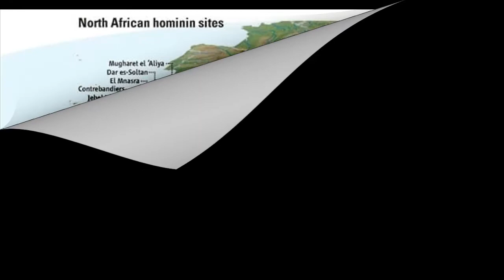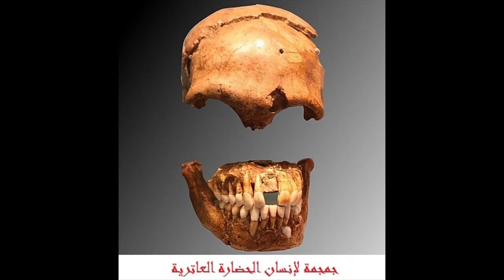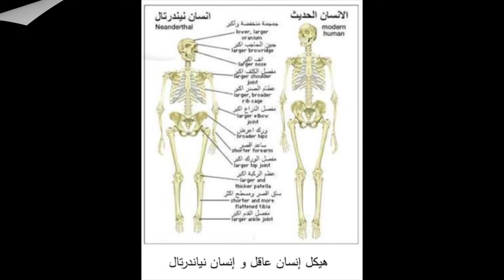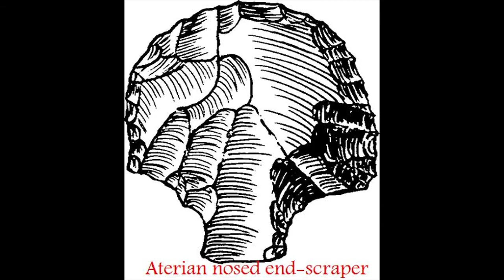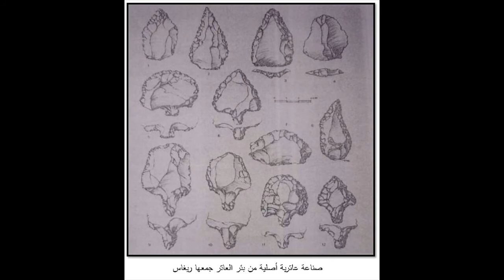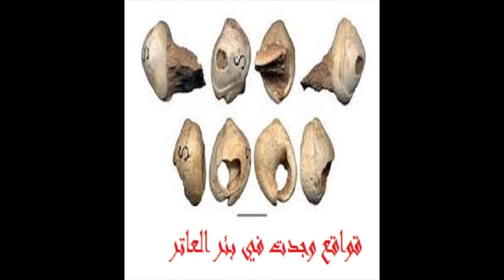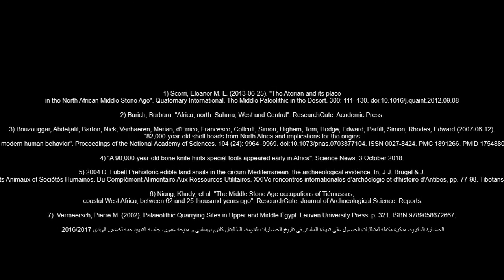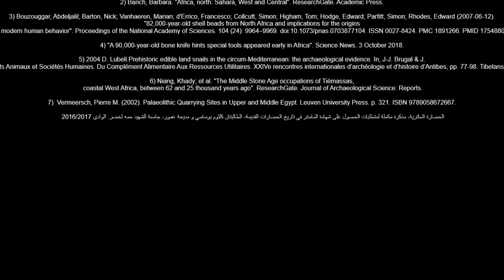الحضارة العاترية الجزائرية حضارة العصر الحجري الوسيط المنسية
الحضارة العاترية الجزائرية، حضارة مغمورة سبقت ظهور فرنسا و حضارات ما قبل الميلاد بمئات آلاف السنين!
قبل ظهور حضارة بلاد الرافدين و الحضارة المصرية و حضارة بلاد السند و الحضارة الصينية و حضارة المايا و الآنكا، و حتى قبل قيام الإمبراطوريات العظمى القديمة كالسومرية و الأكادية و البابلية و الآشورية و الكلدانية و الفارسية و اليونانية و الرومانية و النوميدية و الحضارة العربية طويلة الوجود، بل و حتى قبل ظهور دولة فرنسا إلى الوجود التي يدعي مؤرخوها و رؤساءها أن الأمة الجزائرية ليس لها وجود؛ ظهرت إلى الوجود -و بالضبط قرب موقع من مدينة بئر العاتر و هي دائرة تابعة إقليميا لولاية تبسة الجزائرية- حضارة في نهاية العصر الحجري القديم و بداية العصر الحجري الوسيط و التي ترجح أن تكون هي أم  حضارة الطاسيلي المنسية.
الحضارة العاترية The Aterian Civilization، تعتبر من أقدم حضارات الإنسان العاقل إلاّ أنها لم يجر نفض الغبار عنها بعد، حيث إمتدت من الفترة 145,000 إلى 20,000 ق م. حيث تتميز بوجود أدوات حجرية متشابكة أو مظللة. و قد سميت بادئ الأمر بحضارة وادي الجبانة نسبة إلى الموقع الذي أكتشفت فيه أولى الحفريات ثم ُبدِّل إسمها إلى الحضارة العاترية1.
في تلك الفترة كانت المنطقة عبارة عن جنة من الغابات المطيرة  كثيفة الشجر و أنهار و ينابيع كثيرة دلت على التغير المناخي الرهيب الذي ضرب المنطقة في تلك العصور. تعتبر الحضارة العاترية أحد أقدم الأمثلة على التنوع التكنولوجي الإقليمي، مما يدل على التمايز الكبير لصناعات الأدوات الحجرية القديمة في المنطقة. و قد عرفت إنتشارا واسعا و انبثقت منها عدة فروع حضارية صغيرة كالوهرانية و القفصية و التجمع الحضاري الصغير في عين الحنش بولاية سطيف الجزائرية، ثم إلى كامل البلدان المغاربية، بل و إمتدت حدودها من المحيط الأطلسي بالمغرب إلى شمال السعودية و من شواطئ البحر الأبيض إلى شمال التشاد. و قد عُثِر في بئر العاتر على أدوات حجرية كالصوان و بقايا رسوم ملونة على جدران الكهوف؛ كما تركت هذه الحضارة عددا من شواهد القبور المرسومة و مخلفات الحكام و الملوك أثناء حكمهم للجهة. كما كان الإنسان في هذه المنطقة يستغل الحيوانات و الحلزون و نباتات غار الدماء كغذاء و دواء له و يستعمل خشب غاباتها لبناء المساكن و صناعة الأدوات2.
و الجدير بالذكر أن كامل الدراسات التي تناولت موضوع الحضارة العاترية حتى الآن  و التي تسنى لنا الإطلاع عليها تشير إلى أن الإنسان الذي صنع الحضارة الموستيرية بأوربا و العاترية بشمال إفريقيا هو الإنسان النياندرتالي3. و مما يدل على تقدم هذه الحضارة أنه في سنة 2012، تم إكتشاف سكين عظمي عمره حوالي 90,000 عام في كهف دار السلطان الأول، وهو مصنوع أساسًا من ضلع حيوان بحجم ماشية4. و هناك دليل واضح من موقع وجد هناك أنه توجد الحيوانات المستأنسة، و ربما المستوردة5. ُترجع  مصادر كثيرة إلى أن إضمحلال هذه الحضارة كان  نتيجة لظروف بيئية قاهرة، حيث حدث جفاف مفرط في بئر العاتر خاصة و الصحراء الأفريقية عامة، والذي حدث في وقت قريب من العصر الجليدي في أوروبا،     و منها هاجر الكثير من الصيادون والفلاحون العاتريين إلى مناطق عديدة منها الطاسيلي    و بعض مناطق إفريقيا الاستوائية و إفريقيا الساحلية6. وبشكل أكثر تحديدً في الصحراء والساحل؛ و ربما يكون العاتريون قد هاجروا جنوبًا إلى غرب إفريقيا، على سبيل المثال، بيو ديليفرير، موريتانيا، السنغال؛ وادي نهر السنغال السفلي و تيماسوس7.
إن بلاد الجزائر في فترة ما قبل التاريخ لا تقل شأنا عن مناطق العالم القديم الأخرى و ذلك أن تفاعلات الإنسان الجزائري القديم كانت تدريجية بداية من صناعة النواة و الفأس البيافصية الحجرية في العصر الحجري القديم. مرورا بصناعة السهام العاترية المذنبة و ذلك في العصر الحجري الوسيط. و هذا ما يعززه العثور على صانع الحضارة العاترية في العديد من المواقع الكثيرة التي كانت ضمن مجال هذه الحضارة العظيمة الغابرة8.
إن الأمر الذي يُحسب على الجزائريين شعبا وحكومة بصفة خاصة هو عدم إهتمامهم بتاريخ بلادهم و عدم إستغلال الإعلام ذلك القوة الماحقة التي تغير قواعد اللعبة في عدة ميادين بمجرد التركيز عليه جيدا و محاولة الإستفادة من تجارب الامم الأخرى حتى يعرف كل منا حجمه و يتوقف عن الكذب على التاريخ و تزوير الحقائق خاصة من الدول الإستعمارية التي إحتلت دول إفريقيا و على رأسها فرنسا التي لولا هذه الدول لصارت في خبر كان.